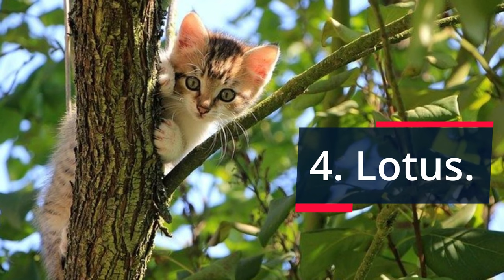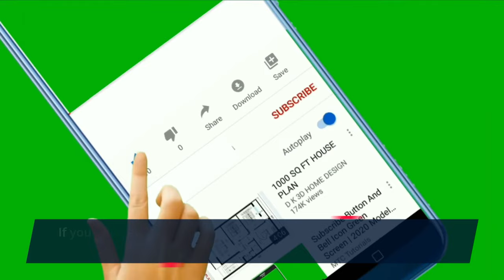🐈 Flower Cat Name Ideas 2022 🌷 TOP 10 Flower Cat Names For Male And Female!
👉 Wanna see the TOP 10 flower cat names for males and females? Flower cat name ideas will make your pet special & beautiful like a flower...

 💵 Tip Jar: 💵
Bitcoin: [14yyb87SSpzXpLnoXCa9ff6kLY5oEJjUwP]

🌷 Transcription 🌷
Can a flower cat name make your pet beautiful like a flower?

Take a look at the top 10 flower cat names for male and female, and find out the most popular and beautiful ideas that have been selected by pet lovers.

TOP 10 flower names for male cats:
10. Tulip.
9. Hibiscus.
8. Orchid.
7. Flax.
6. Oleander.
5. Lavander.
4. Lotus.
3. Leaf.
2. Bluestar.
1. Jasmine.

TOP 10 flower names for female cats:
10. Cynthia.
9. Acacia.
8. Alyssa.
7. Daisy.
6. Ivy.
5. Poppy.
4. Flora – Latin name for flower.
3. Iris.
2. Lily.
1. Rose.

Did you find a perfect name that will make your pet beautiful like a flower?

TOP 10 Flower Cat Names!